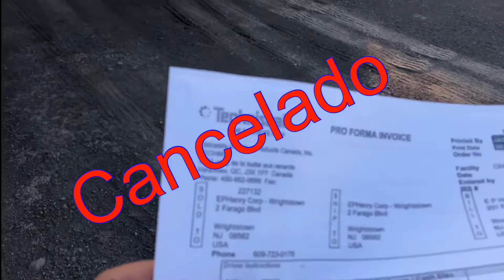Borre Contrans Flatbed mucha lluvia Easton, PA